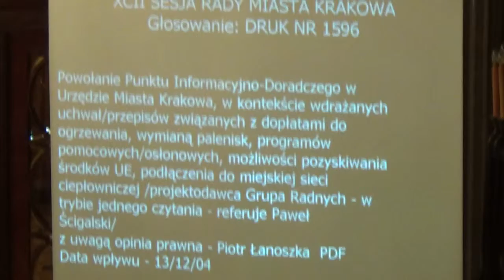51. Powołanie Punktu Informacyjno-Doradczego w Urzędzie Miasta Krakowa, w kontekście wd